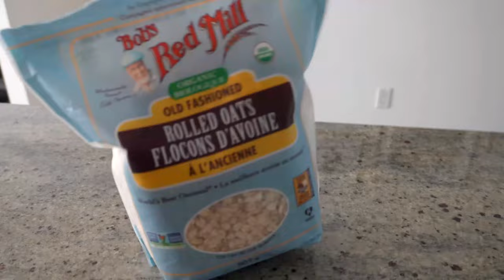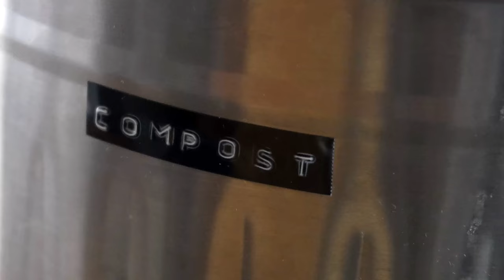everything I eat in a day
I forgot to add that I drink a few protein shakes too but that's kinda boring to cover.